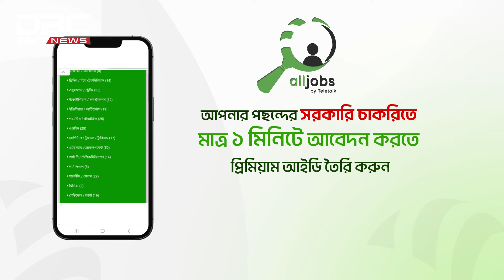আজ সুন্দরবন দিবস | DBC NEWS